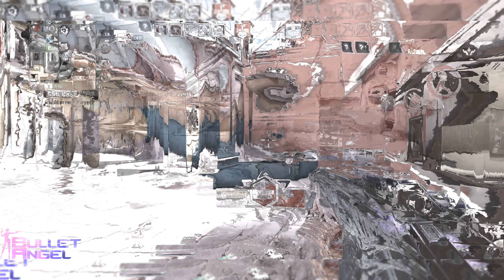Bullet Angel ： THE WAY TO GET XM8 FREE！？ CHECK IT ！